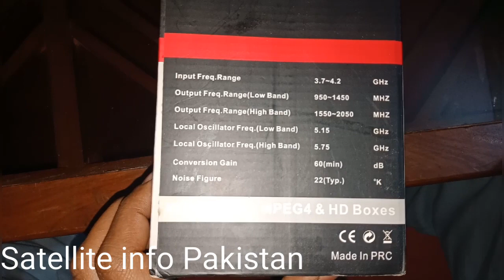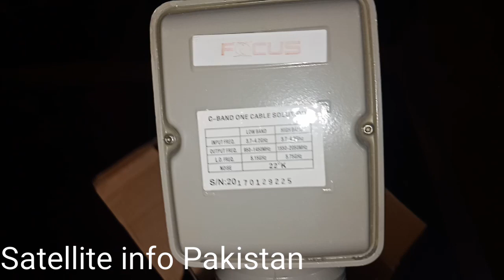Focus Ki LNB UnBoxing=15-3-2020